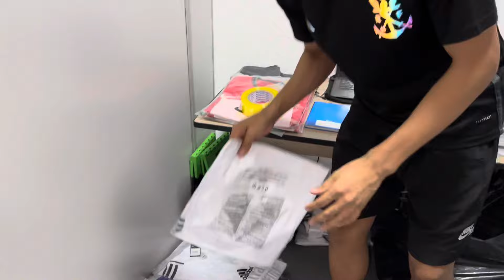AS VERDADEIRAS TAILANDESAS 1.1 no BRÁS | FORNECEDOR DE CAMISAS DE TIMES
Salve Galera, aqui na descrição desse vídeo vou deixar todas as informações

Kwai
Este Vlogger compartilhou muitos vídeos legais! Venha conferir!